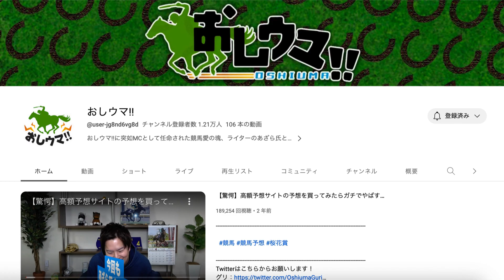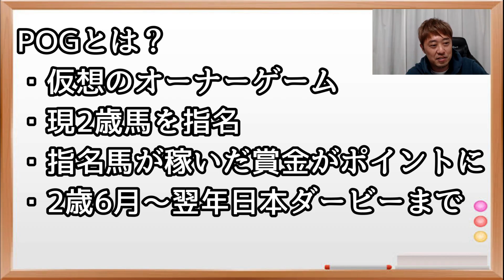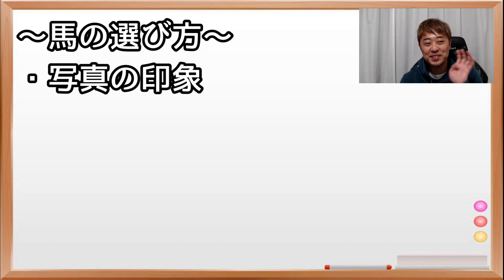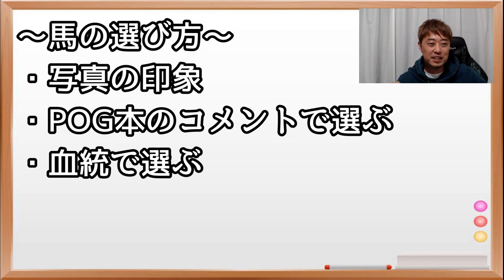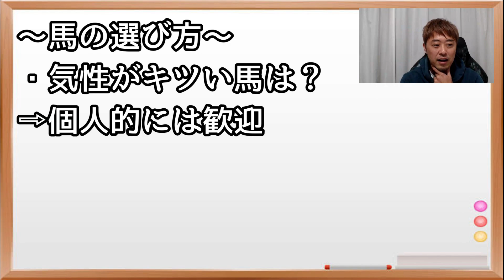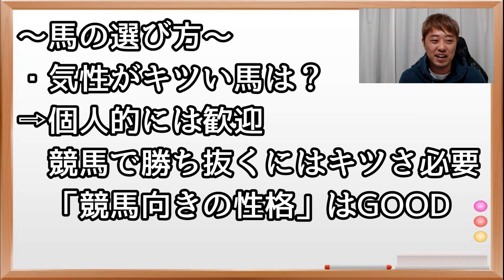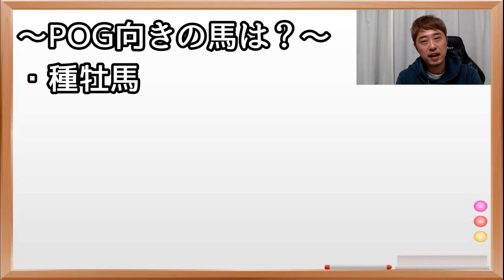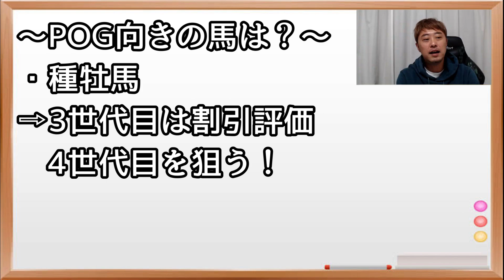【POG入門】おしウマ!!グリさんに聞く！POGの始め方と指名馬の選び方！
競馬王のPOG本好評発売中！

今回は、おしウマ!!グリさんにコラボ出演していただきました。
ありがとうございました、ぜひ、グリさんのチャンネルも登録よろしくお願いします！

競馬情報サイト：サラブレッド研究所（通称サララボ）の公式チャンネルです。

ライター陣によるLIVE配信を中心に運営していきます。

↓出演メンバー↓

○ジェイ/メインライター

○PON/レギュラーライター

○こがらしりな/レギュラーライター